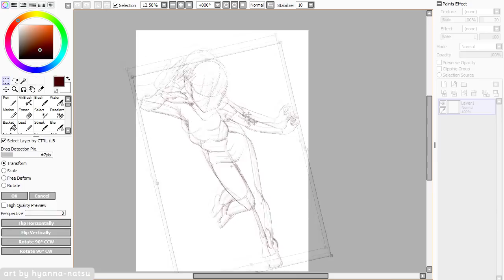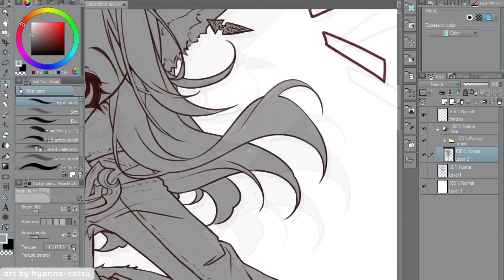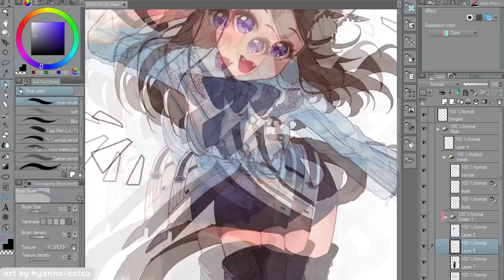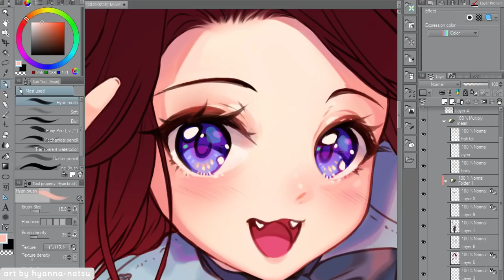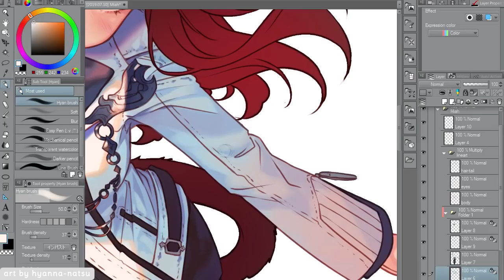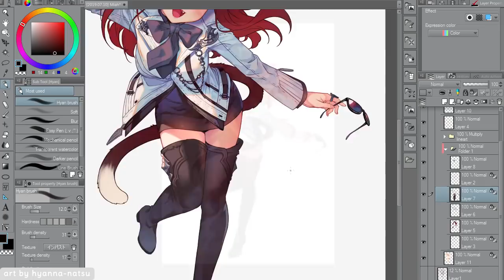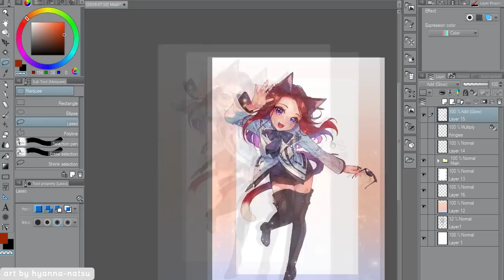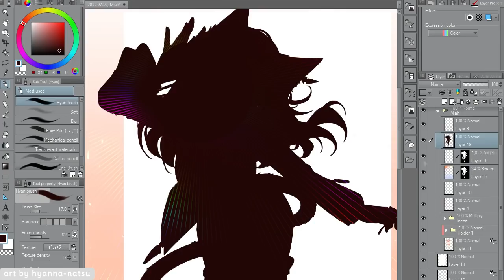【Speedpaint】 Miah Miah Meow (Hyan Timelapse #381)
Fullbody Hyanshading commission for LordTechmarine
And here you see me trying to do perspective pose...
but failed i 7 i)~
Even though, I enjoyed coloring her coat a lot, as well doing the effect on the sunglasses!
Red is still a hard color to shade, but hopefully I will get to understand it someday XD

Character belongs to LordTechmarine@deviantART

*･.｡✧ *:・ﾟ✧★*･.｡✧ *:・ﾟ✧･.｡ *:・ﾟ✧★*･.｡✧

Drawing program: Paint Tool SAI & Clip Studio Paint Pro
Recording: Open Broadcaster Software
Encoding: MeGUI